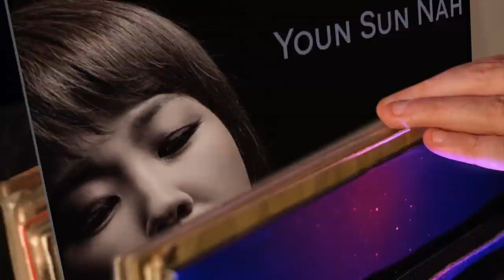Youn Sun Nah – Immersion | Jazz Test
Recenzoval Tomáš S. Polívka.